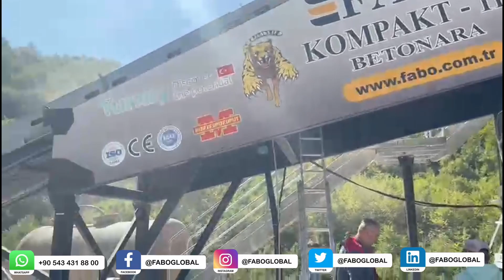100-110 M3/H STATIONARY CONCRETE BATCHING PLANT | COMPACT-110 CONCRETE PLANT VIDEOS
AGGREGATE BUNKER
Volume: 80 m3
No. of compartments: 4 x 20 m3
Sand compartment vibrator: 2 pcs, 0.37 kW
No of Discharging Gates: 8
It is made of 5-6 mm ST-37 A1 quality specially curved (bended) sheet for longer life.
Discharge is provided by pneumatic piston.

AGGREGATE WEIGHING HOPPER
Weighing Capacity: 5000 kg
Vibrators: 2 pcs, 0.37 kW
Load Cell: 4×5000 kg

TWIN-SHAFT MIXER:
2.3 m3 Twin Shaft Mixer.
The drive group is connected to a 2×37 kW electric motor via a planetary reducer coupling.
Motor and Reducer: Heavy Duty Type Mixing Arms in 2 Pieces Spheroid Graphite Cast Irons
Hydraulic Power Pack with Manual Pump for Emergency Opening of Discharge Gate
Moving parts of gearboxes and bearings are permanently lubricated with grease
Two top covers (500 mm) and two wide hinged high doors.
Hydraulically operated Standard Discharge Gate with three limit switches (Open, Half Open, Closed).
Closing is driven by a Pressure Gauge on the Hydraulic Power Pack
Modular examination platform with access ladder and handrails.
Mix motors with insulation materials Class H, Protection Class: IP55.
Hydraulic System Engine: 2,2 kW

AGGREGATE WEIGHING CONVEYOR
Conveyor Sizes: 1000 mm
Motor: 15 kW Gamak or equivalent brand
Brake System: DERELI brand, up to 5000 kg weight
Gearbox: YILMAZ brand or equivalent brand
Steel rope: 12 mm
Material chassis: bended metal sheets – 6 mm, A1 quality
Drive Drums  : Ø320 mm, 5 mm thickness.
Bearings: High quality strong bearings

CEMENT SILO AND ITS ACCESSORIES
Capacity: OPTIONAL
Type: Bolted Cement Silo
Filling Tube: 4″
Top Filter: 24 m2
Metal Sheet: 4-6mm A1 quality
Sailor – Maintenance Cover – Platform Guardrail
Silo safety valve and emergency release valve 89x300mm
300 Pneumatic valve and manual lever
Silo safety valve
Min and max level indicators
Cement plasticizer jet

AUTOMATION SYSTEM:
The automation system includes:

* Power panel and switches

* Collective control terminals

* Automatic Control Unit

* Software

* Control Panel

* Remote access